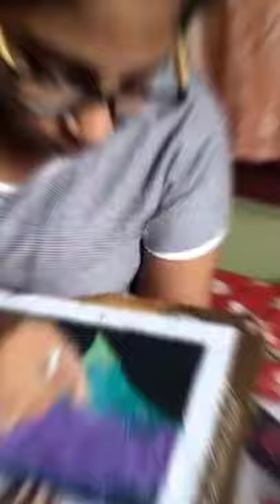അമ്മക്കയ്ക്കരികെ-On Line Art Fest 2k21-Mariyan Drawings-Seniors-Results